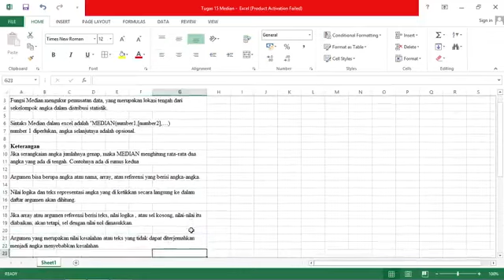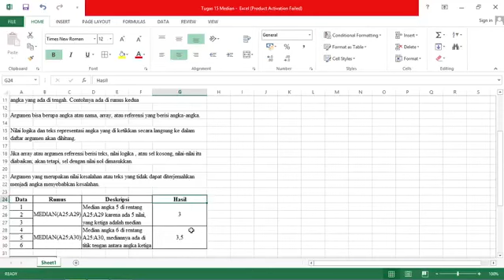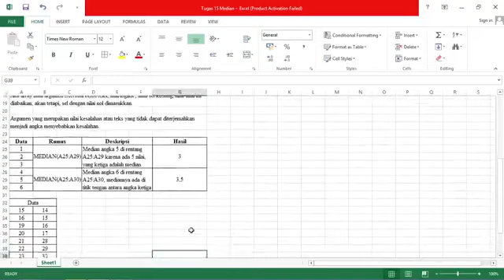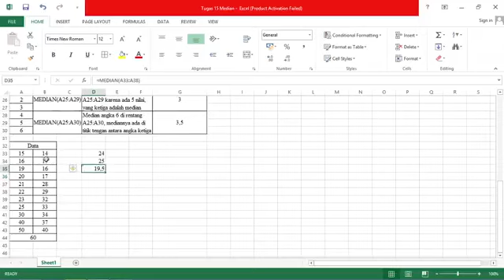2020130005 - DITYA SAPUTRO AJI Cara Menghitung Median